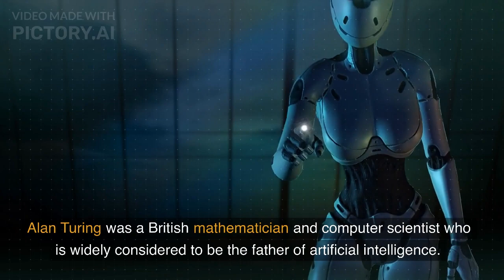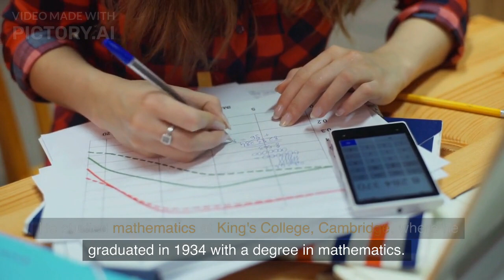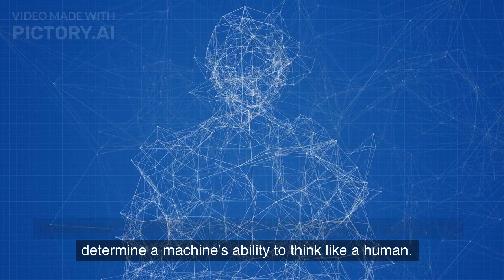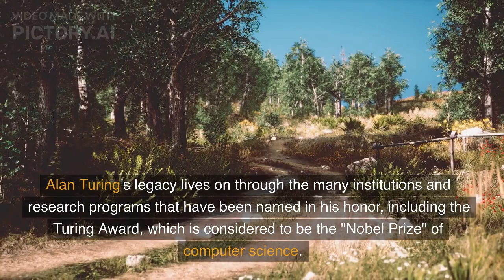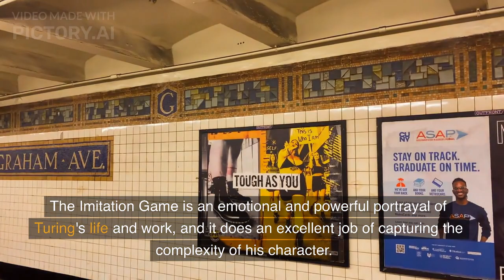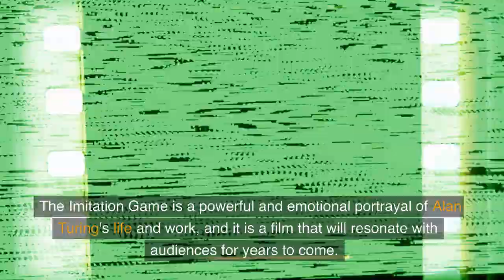WHO IS Alan Turing: The Father of Artificial Intelligence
Explore the life and work of Alan Turing, the British mathematician and computer scientist who is widely considered to be the father of artificial intelligence. Learn about his contributions to the field of computer science, his work during World War II, and the impact that his life and work have had on the world we live in today.

This video provides a comprehensive understanding of Alan Turing's legacy and how it has shaped the modern world.